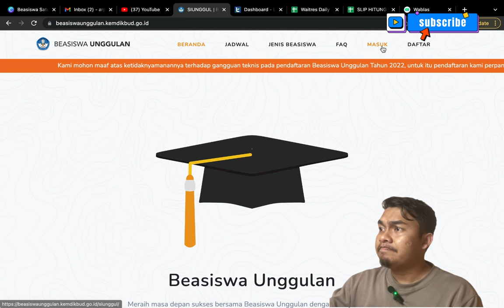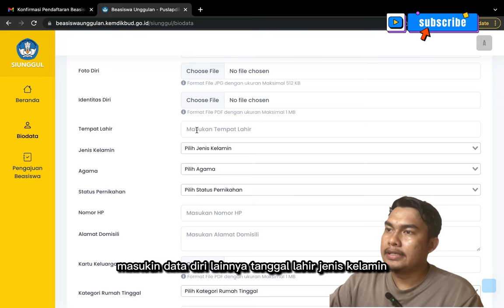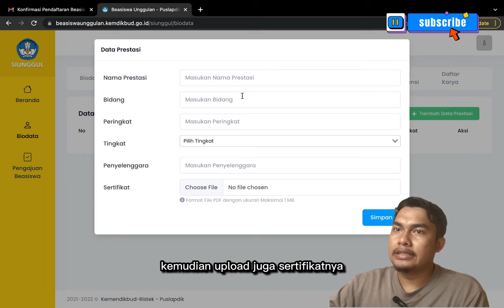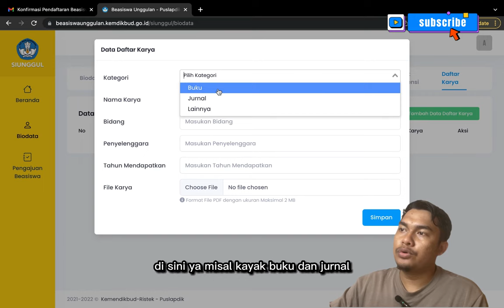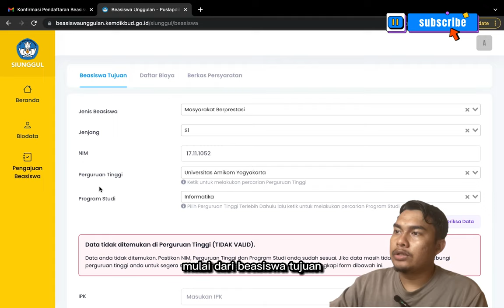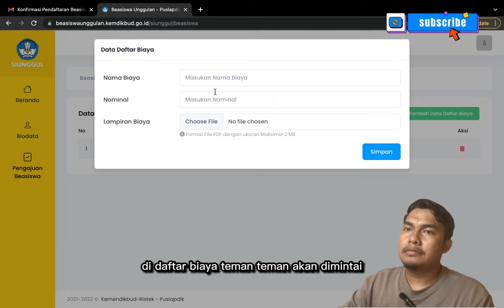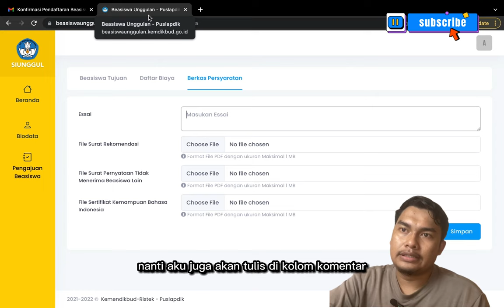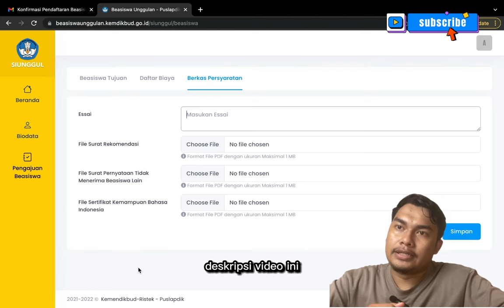Cara Daftar Beasiswa Unggulan Kemdikbud 2023 | KULIAH GRATIS SAMPAI LULUS!!